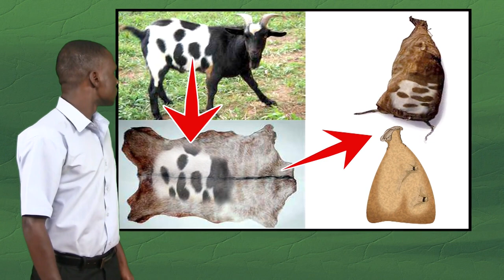Plus d'information - Naissance d' Isaac - langue des signes biblique burundaise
Naissance d' Isaac - Genèse 21:1-21